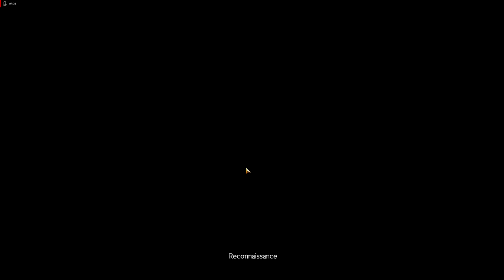Guild Wars 2 - Let's Play - The Most Epic Solo Playthrough EVER! Ep: 31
We find dragons. And die at the cutscene how funny is that.

locals 1 month free to my channel CODE:
GW2JESSICA